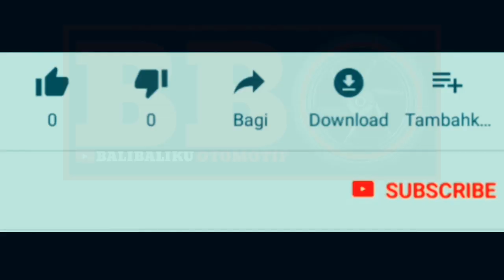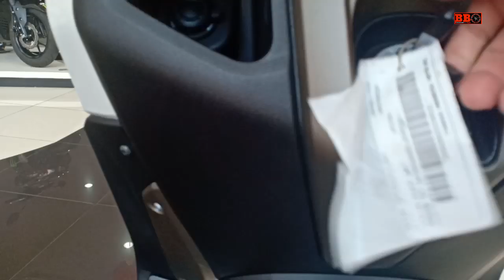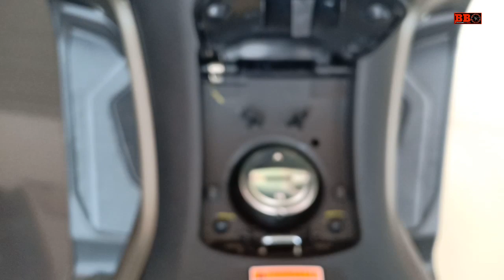First impression Yamaha Nmax 155 || Pilih Warna favoritmu | Harga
Yamaha nmax terbaru memiliki warna menarik, hitam,putih,biru dan merah. Nmax155 terbaru ini dijual mulai 29,5 jutaan otr jakarta. Dan 30,6 jutaan otr bali. Nmax155 memakai mesin sohc 1 silinder 155 cc,memiliki lampu depan belakang LED,spedometer digital dan shock tabung.

- New yamaha nmax have black,white,blue and red for standar version.
price in IDR 29,500000 ( $.2000 approx)
price abs version IDR 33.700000 ($.2500 approx)